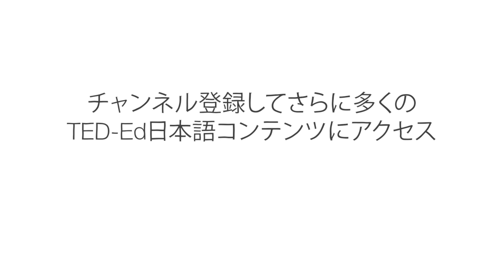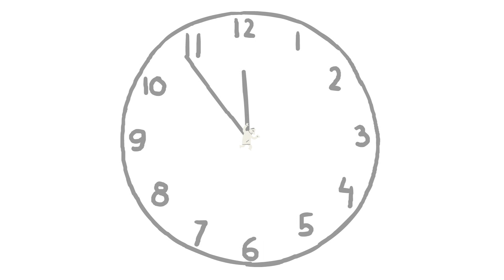鬱とは何か？ - ヘレン・M・ファレル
鬱は、全世界における障害の原因のトップとなっています。米国では、大人の10％近くが鬱に苦しんでいます。しかし、鬱は心の病なので、例えば抗コレステロール血症などの他の病気と比べて、理解することが難しくなっています。ヘレン・M・ファレルが鬱の症状と治療について解説し、鬱に苦しんでいる友達の力になるためのヒントを紹介します。

Helen M. Farrell によるレッスン、Outis 監督。